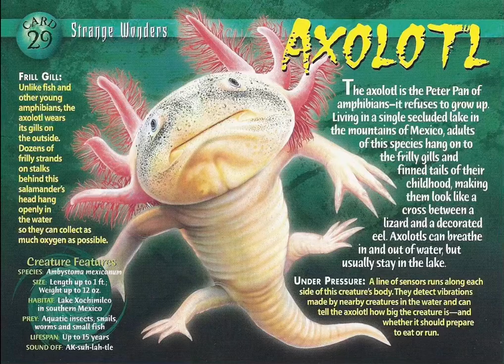(Weird N Wild Creatures) Axolotl Blow Bubbles 🦎🔊